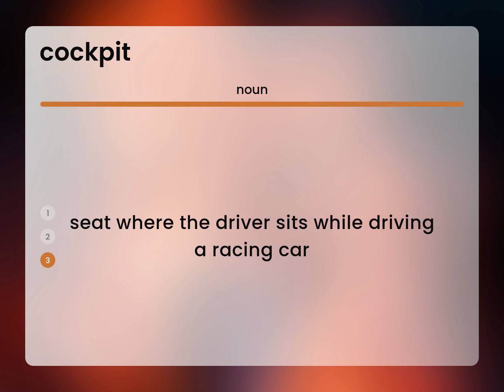Cockpit • what is COCKPIT definition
What is COCKPIT?

Susan Miller (2023, April 24.) What does Cockpit mean?